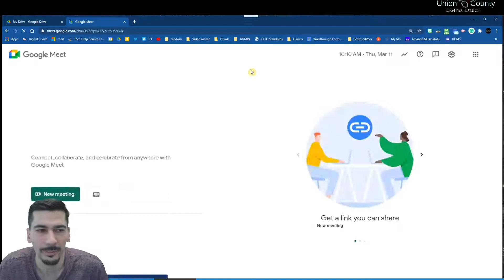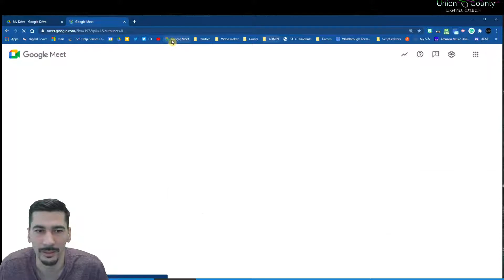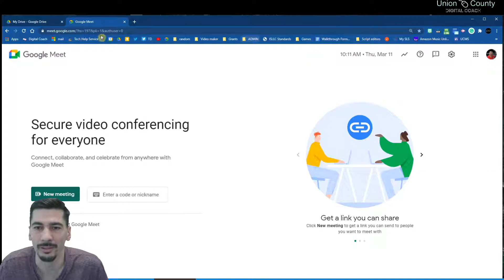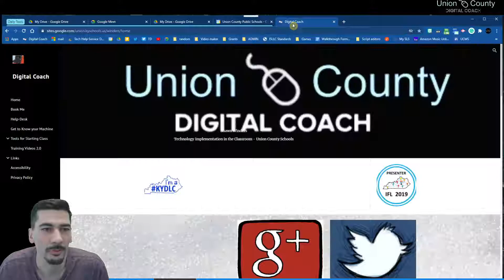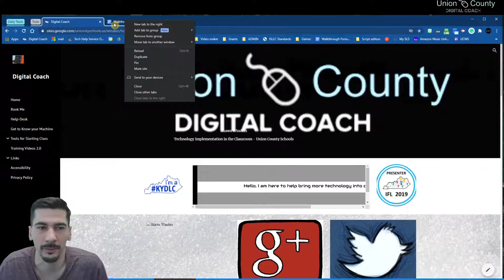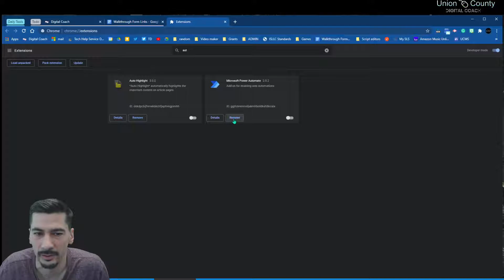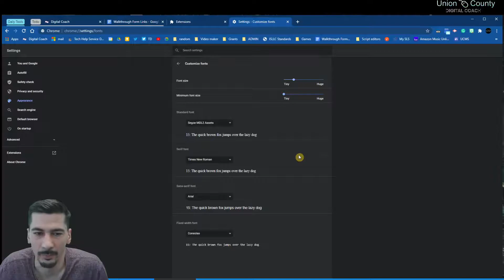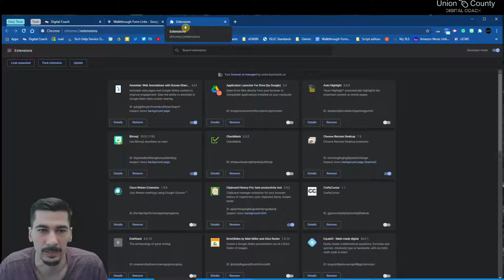Using Chrome Browser 2021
Using your Chrome Browser.
Bookmarks, Customization, Grouping Tabs, Managing Extensions

00:00 - Intro
00:29 - Shortcuts
01:09 - Customize New Tabs
01:55 - Bookmarks
03:20 - Group Tabs
05:20 - Extensions
07:21 - Settings
08:07 - Chrome Startup pages